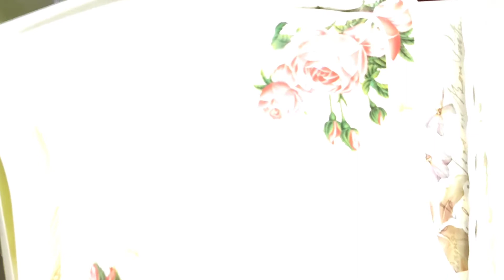دخلو معايا تشوفو المحل من اروع ما يكون و اوني ارفع .